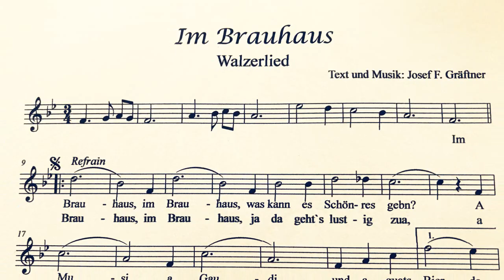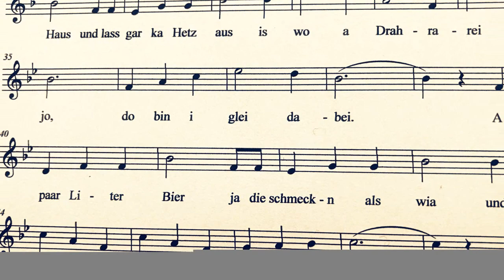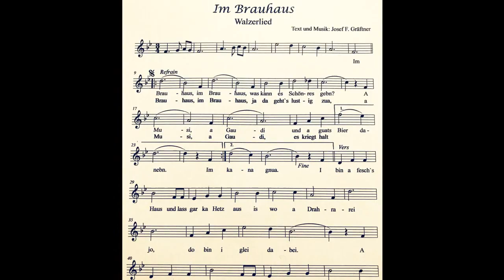Im Brauhaus mit den Brau Buam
"Im Brauhaus" - Die Kennmelodie der legendären burgenländischen Gruppe Brau Buam! Ist jetzt auch schon eine Weile her!